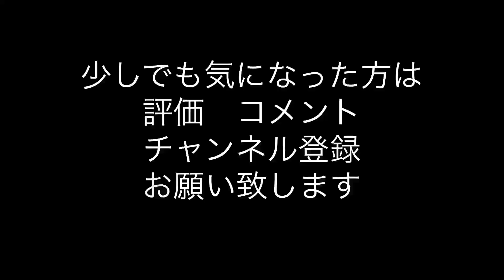ラーメン山岡家牛久本店 山岡家の始まりの店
山岡家ラーメンの1号店牛久本店。6号国道沿いにあります。
松風庵の5種の蕎麦　蕎麦の香と風味が素晴らしい蕎麦　千葉県我孫子市